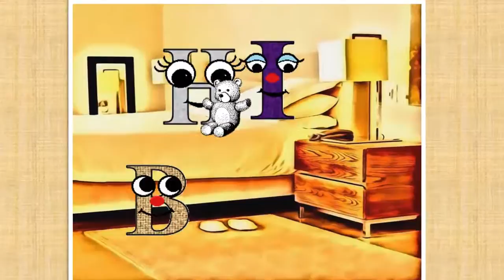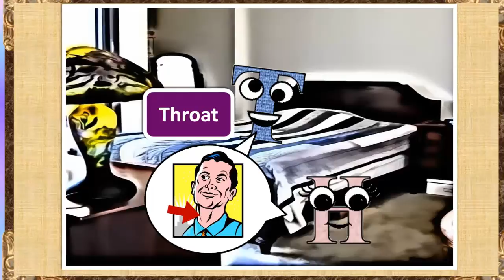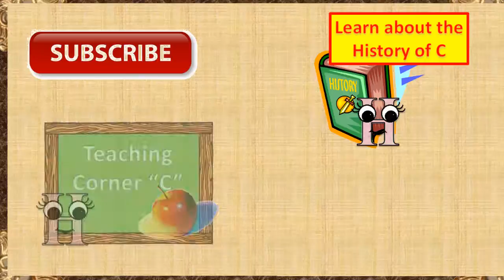The Letter H Story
This is the story of the Letter H and how she got her sound through sharing with some of her friends.

0:00- Introduction and backstory
0:38- The Letter H story
4:17- Letter P End